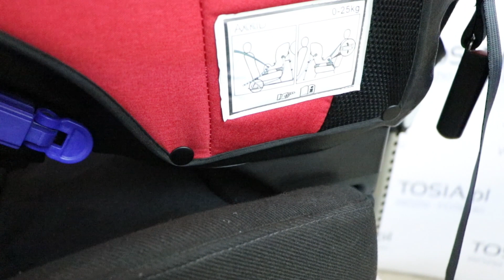Axkid Minikid 2.0 - fotelik samochodowy 0-25 kg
Poznaj zalety fotelika Axkid Minikid 2.0

- Najbezpieczniejsza pozycja do jazdy samochodem - zawsze tyłem do kierunku jazdy aż do około 5. roku życia.
- Komfortowa podróż - miękki, regulowany zagłówek. 5 pozycji nachylenia siedziska.
- Gwarantowane bezpieczeństwo - fotelik przeszedł rygorystyczny TEST PLUS.